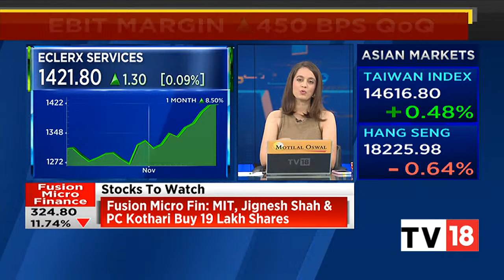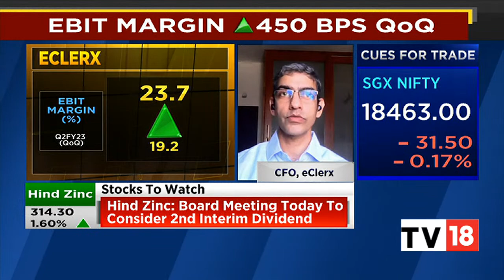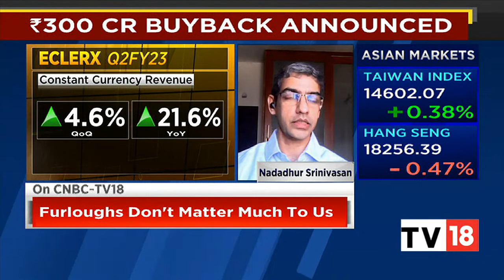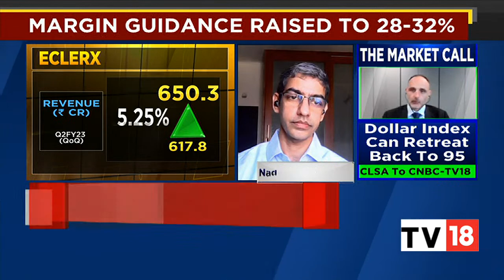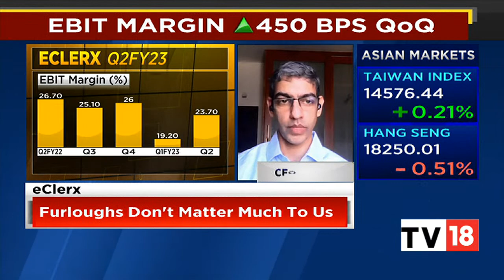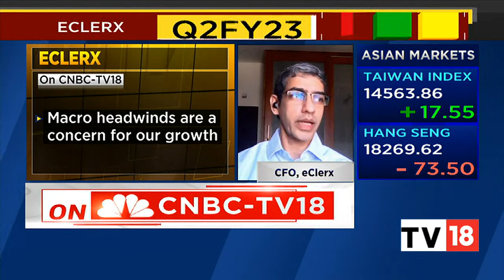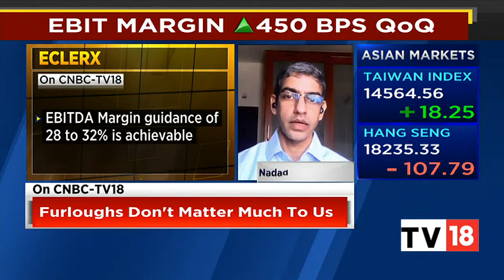eClerx's Nadadhur Srinivasan Speaks On The Firm's Q2FY23 Results & Buyback Announcement | CNBC-TV18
eClerx's net sales was at Rs 650.29 crore in September 2022 up 24.28% from Rs. 523.25 crore in September 2021.

The quarterly Net Profit  was at Rs. 125.92 crore in September 2022 up 25% from Rs. 100.74 crore in September 2021.

The EBITDA stood at Rs. 202.24 crore in September 2022 up 21.82% from Rs. 166.01 crore in September 2021.

In an exclusive conversation with CNBC-TV18, Nadadhur Srinivasan, CFO, eClerx, speaks on the firm's Q2FY23 results and buyback announcement plans. Listen in.

n18oc_business